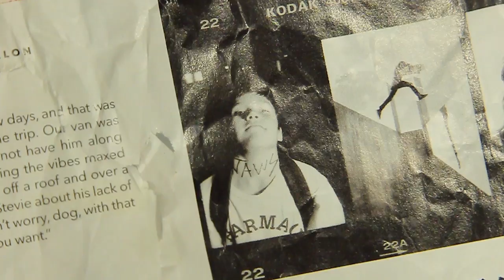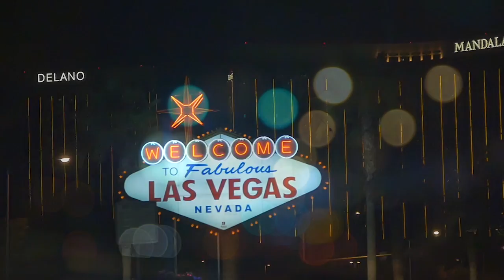AYC Left And Leaving Tour Video | TransWorld SKATEboarding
The AYC crew including Jaws, Stephen Lawyer, Derrick Wilson, Cole Wilson and a few flow guys decided to go get some of that fresh desert air and skate some hot spots on the block. Check the article from our April issue.